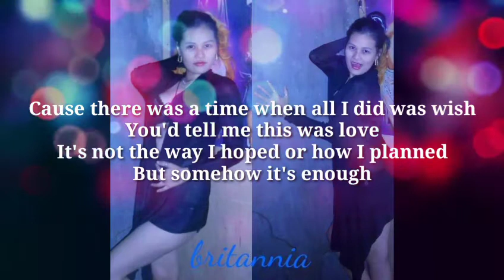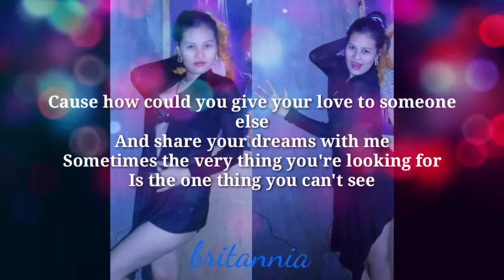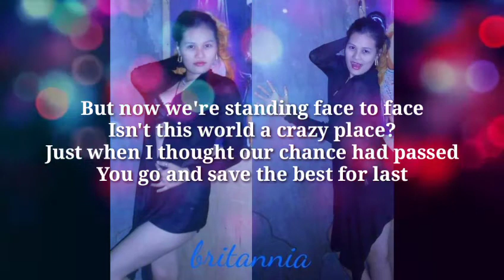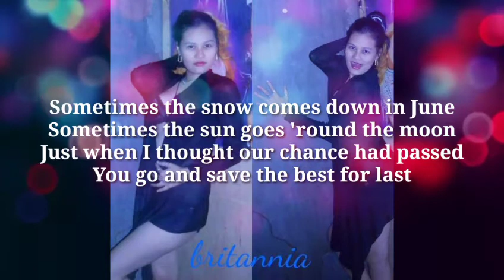Vanessa Williams - Save the Best for Last (Lyrics) 🎵